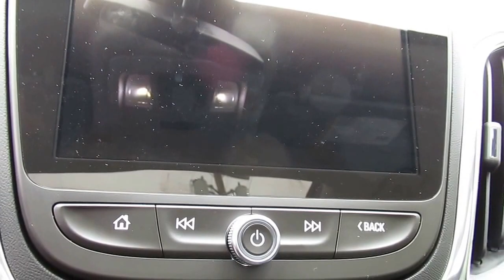2018 Chevrolet Equinox LT 9367